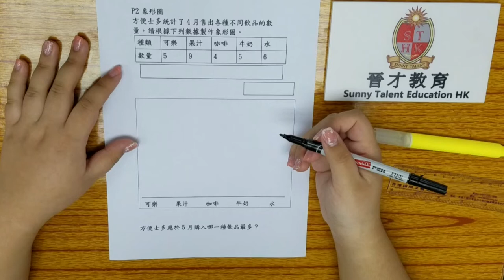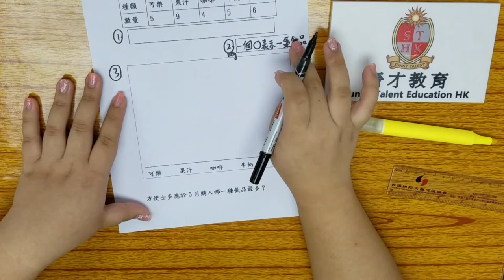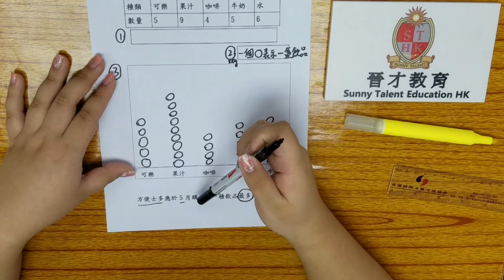小二象形圖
晉才教育 - 補習專家
數學名師Miss Cindy講解小二象形圖

聯繫方式